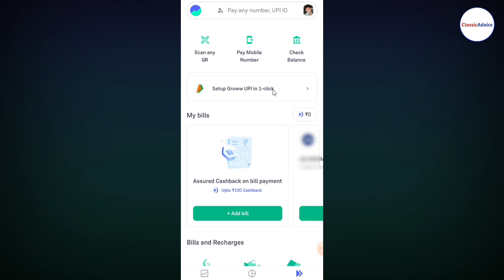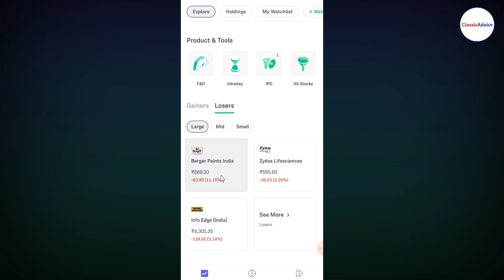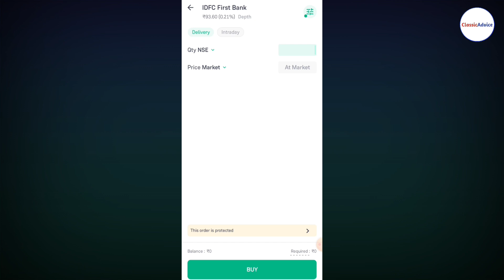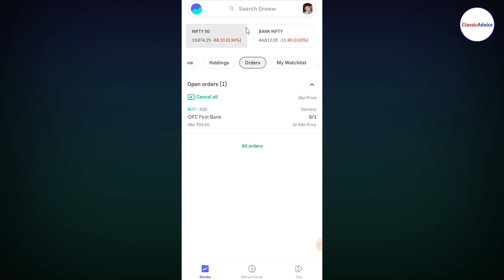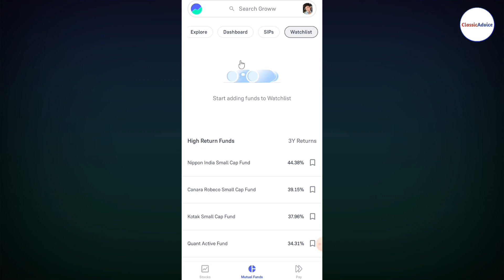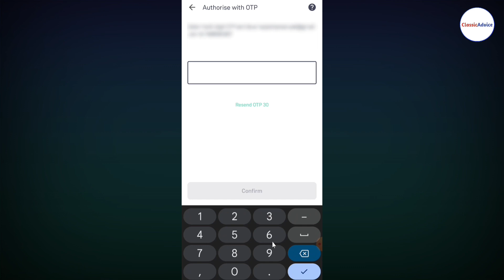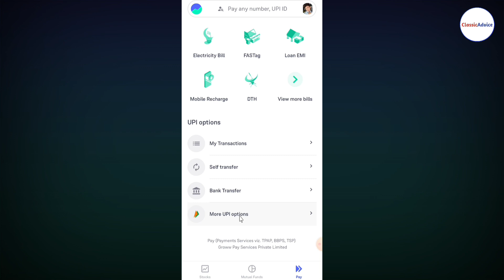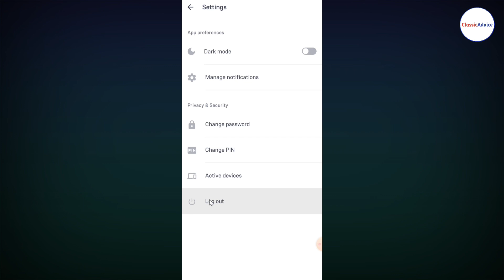Groww App Kaise Use Kare | How to Use Groww App Complete Tutorial 2023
Hello Guys, in this video we will learn to use Groww app, so you must watch this video till the end, thanks.

groww app kaise use kare account kaise banaye 2023,
groww app kaise chalu kare 2023,
groww app kaise use kare full course in hindi,
groww app kaise use kare demo,
groww app kaise use kare demat account kaise banaye,
groww app kaise use kare full information 2023,
mutual funds groww app kaise use kare,
groww app kaise use kare index fund,
groww app kaise use kare hindi,
groww app kaise use kare for beginners,
how to use groww app and earn money,
how to use groww app for option trading,
how to use groww app for stock market in hindi,
groww app par trading kaise kare,